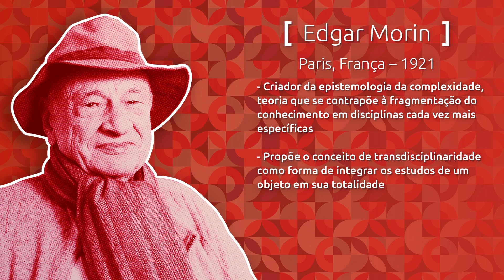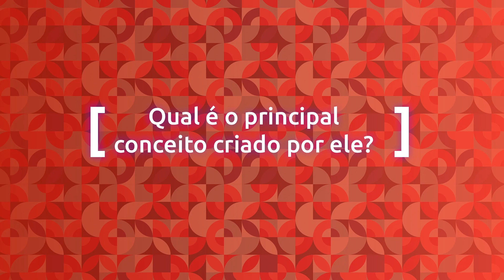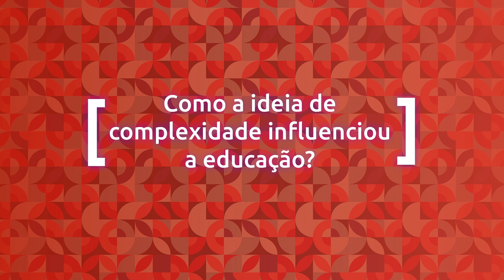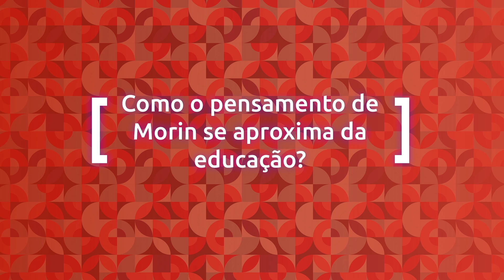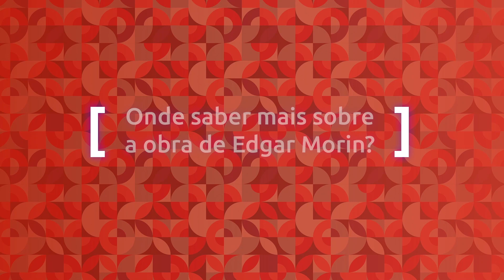Audiodescrição | Pensadores na Educação: Morin, pensamento complexo e transdisciplinaridade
Um mundo de especialistas em objetos de estudo cada vez menores. Essa realidade é motivo de reflexão do pensador francês Edgar Morin (1921). Criador de uma teoria do conhecimento que busca se adequar às exigências do mundo contemporâneo, a produção de Morin aponta para a importância de reconectar os saberes, fazendo com que os estudantes sejam capazes de ter acesso aos conhecimentos específicos, mas sem perder de vista o todo.